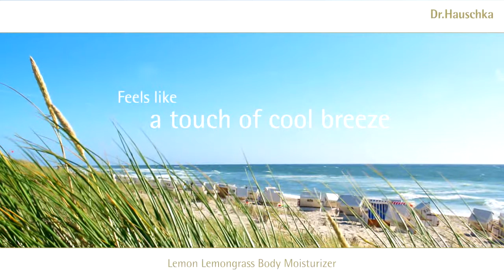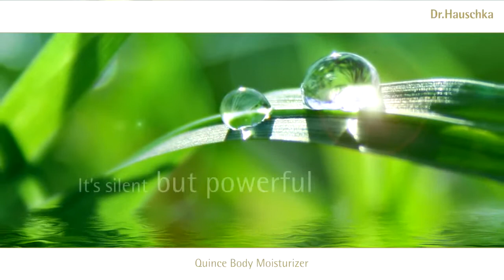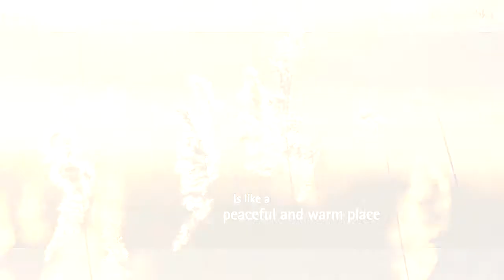Dr.Hauschka Presents: New Body Moisturizers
A gentle touch, a loving stroke or a kiss on the
cheek. You can enrich every one of these touches
by making them more conscious: what does contact
with your own skin feel like when you are applying
a cream?
Dr. Hauschka body moisturisers quickly activate the
skin's protective function and preserve the skin's
natural balance. Your skin smells of a hint of lemon,
quince, lavender, rose or almond. For every lotion,
we have developed a completely individual care
basis from high-quality oils and combined this with
medicinal plants. Body Silk leaves your skin feeling
wonderfully silky. Whether reviving and refreshing
or relaxing and harmonising, envelop yourself and
your skin in Dr. Hauschka body care products for a
true sense of well-being.